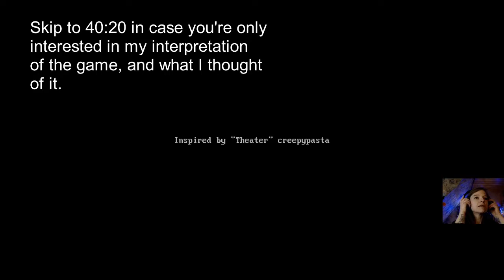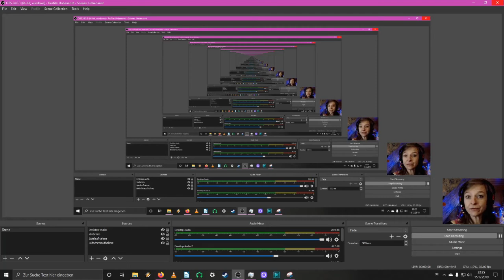Let's Play: Theater Unrest - Full Game - "Lingering Fool, When Were Your Wings Clipped?"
WARNING: This video is NOT suitable for children, and should also not be watched by minors that get upset by horror games.

Hey everyone!

I decided to take a short break from "Outlast: Whistleblower" and play this newly released, sweet little horror game with a beautifully creepy atmosphere.

(I am not associated with VidasGames.)